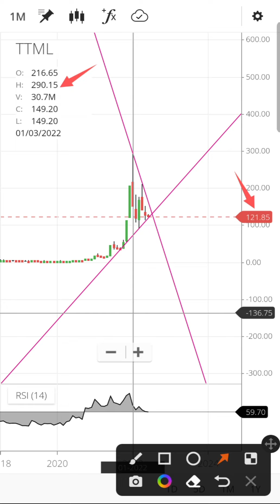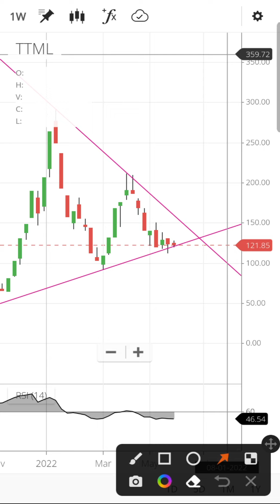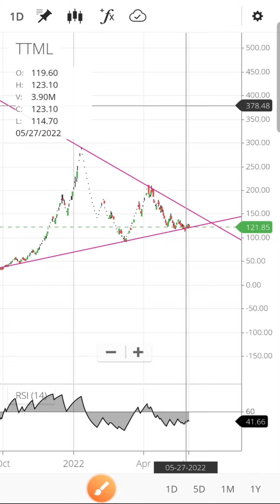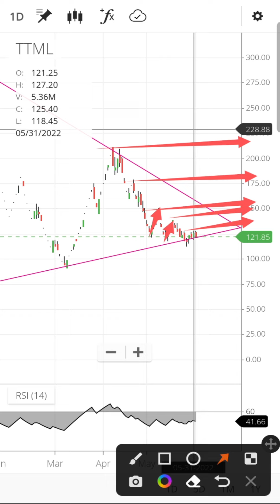TTML Share latest news today | TTML share price target | TTML share analysis